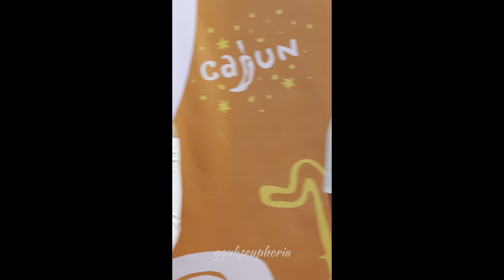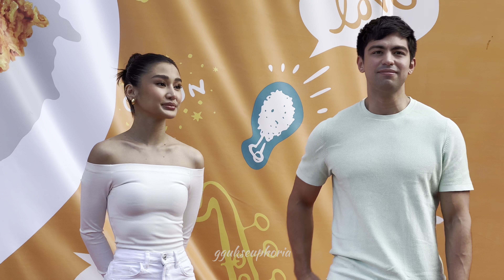[4K] 230124 Chie Filomeno & Derrick Monasterio @ POPEYES Launching Tandang Sora Branch